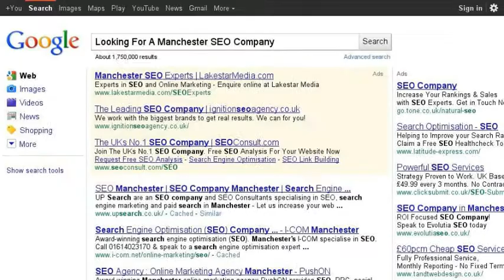Manchester SEO Company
Manchester SEO Company - Call Mark at your local Manchester SEO Company on 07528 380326 to discuss your search engine optimisation requirements.

SEO, video marketing, mobile marketing, social media marketing and Google Plus Local marketing for local Manchester based businesses.